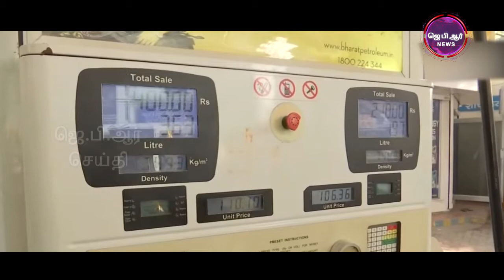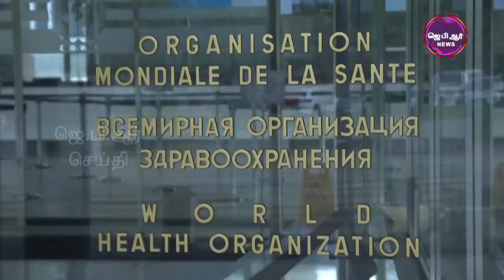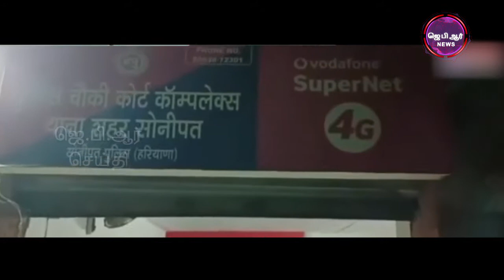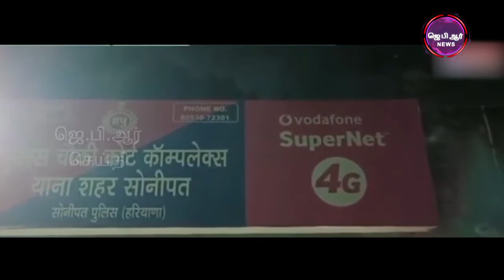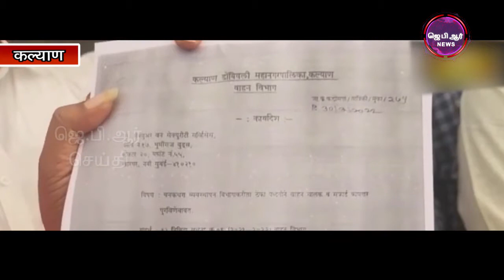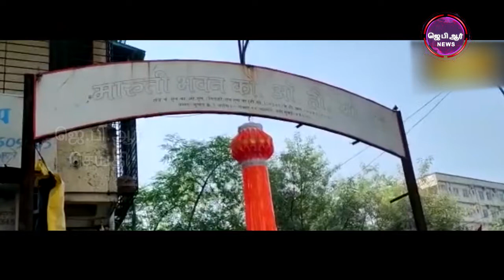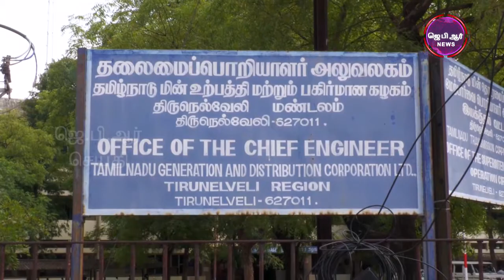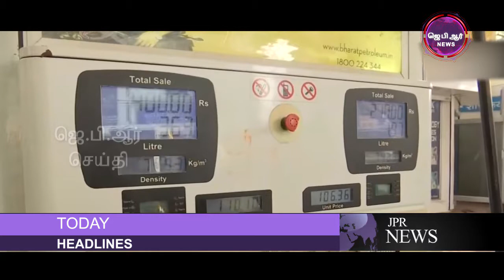02 11 22 JPR செய்தி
EDITOR: RAKESH

WRITER:-JOHNSON